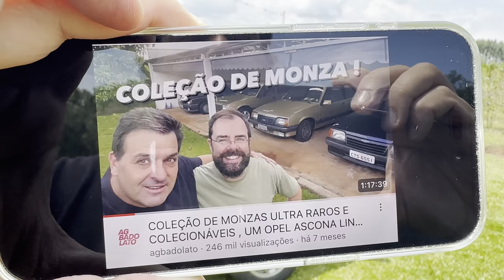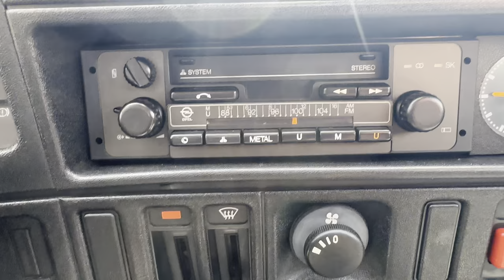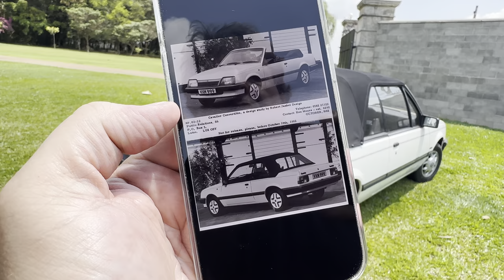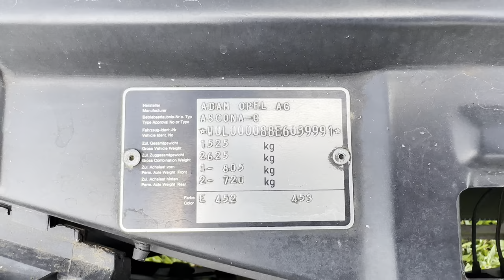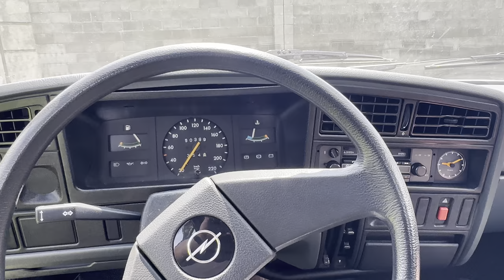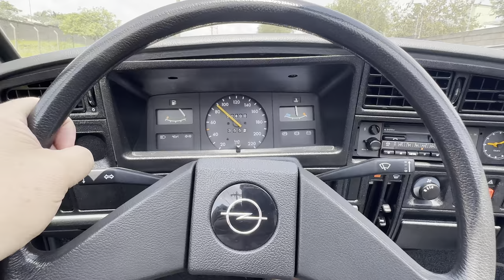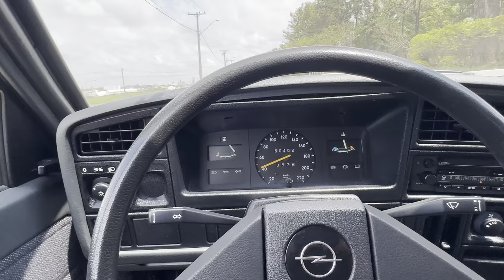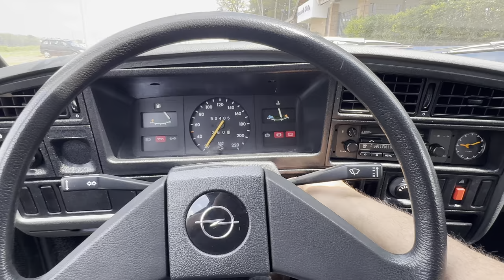MONZA CONVERSÍVEL RARO E COLECIONÁVEL ? NÃO, OPEL ASCONA IMACULADO !